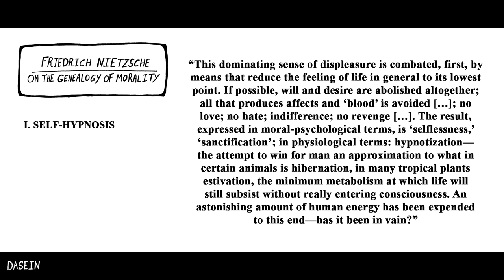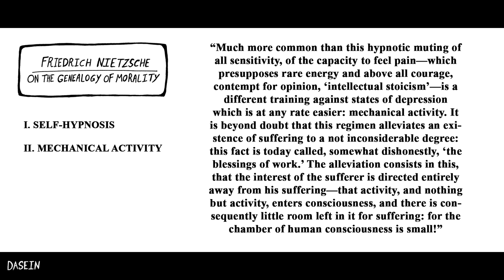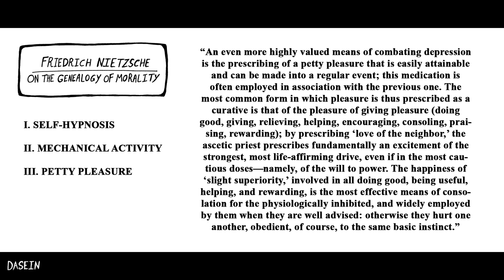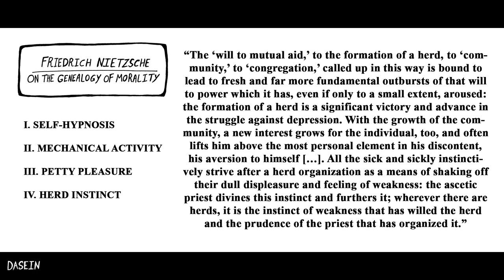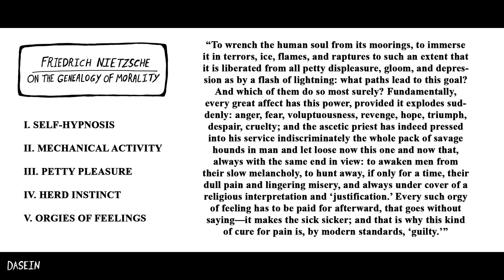Nietzsche's On the Genealogy of Morality: 5 Ways Humans Embrace Nihilism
In this video, we take a look at Nietzsche's On the Genealogy of Morality to show five ways humans embrace nihilism: self-hypnosis, mechanical activity, petty pleasure, herd instinct, and orgies of feelings.

If you're interested to delve deeper, read the following:
Gertz, Nolen. Nihilism and Technology. London: Rowman & Littlefield International, 2018.